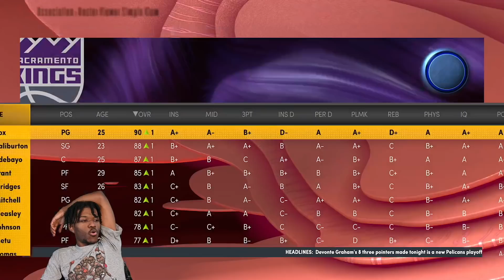Its Playoff Time!!